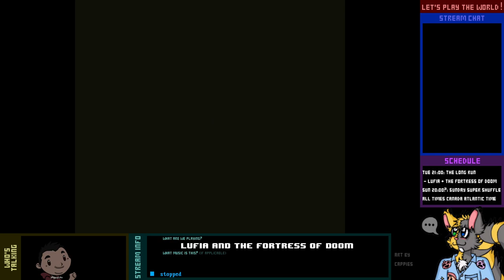Let's Play Live! - Lufia & the Fortress of Doom - 4-2